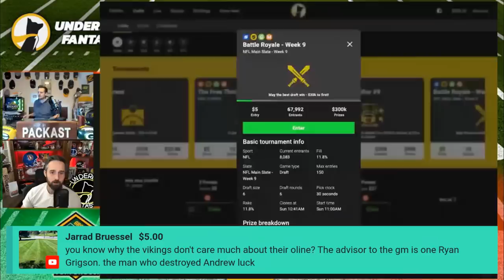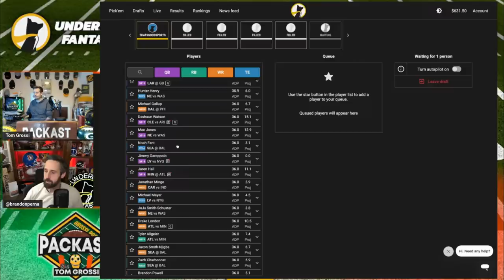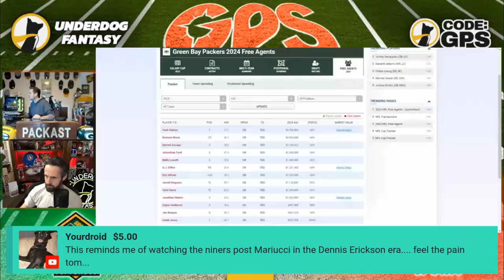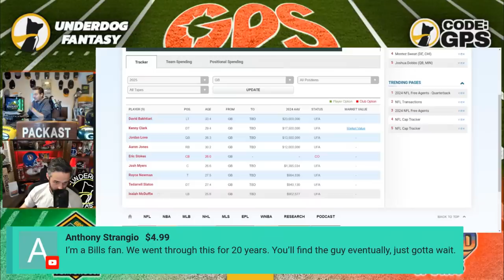The Bad Man is Gone! Raiders FIRE Josh McDaniels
The Bad Man is Gone! Raiders FIRE Josh McDaniels. Raiders owner mark Davis has fired head coach Josh McDaniels & GM Dave Ziegler. Signup for Underdog Fantasy with code GPS

Tom Grossi & Brandon Perna of ThatsGoodSports discussing all the NFL news. GPS The Grossi Perna Show. The Commanders traded both Montez Sweat & Chase Young. Quarterback Jos Dobbs was traded. Packers corner Rasul Douglas, Vikings guard Ezra Cleveland, Giants Leonard Williams all traded before the close of the 2023 NFL trade deadline.